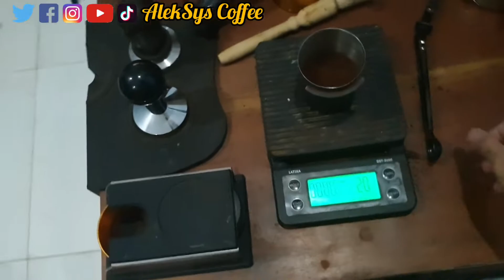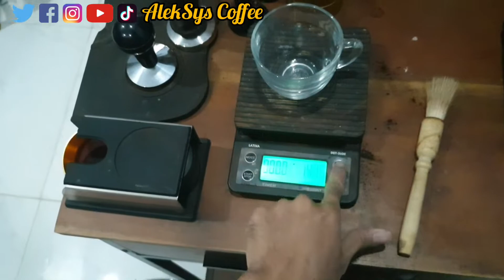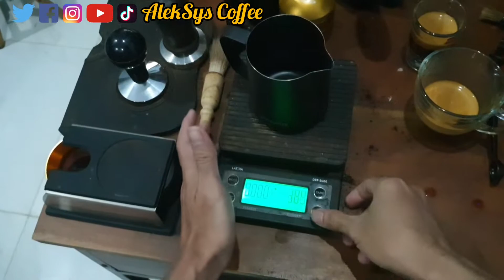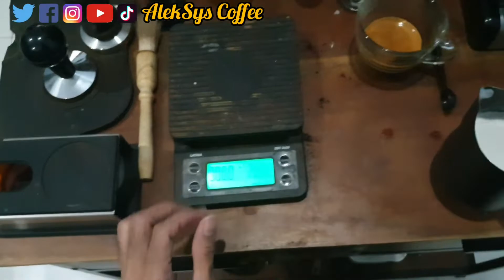MEMBUAT DAN MENIKMATI 1 CUP ESPRESSO DAN 1 CUP KOPI LATTE SERTA MELUKIS LATTE ART TULIP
Kali ini saya membuat 1 cup espresso dan 1 cup kopi latte. Espresso merupakan minuman kopi yang dibuat melalui proses seduh cepat terhadap bubuk kopi dengan air panas bertekanan. Kopi latte merupakan perpaduan kopi espresso dengan susu latte. Selain itu saya mencoba melukis latte art tulip. Selamat mencoba membuat espresso dan kopi latte.